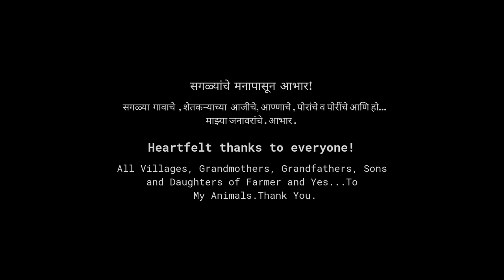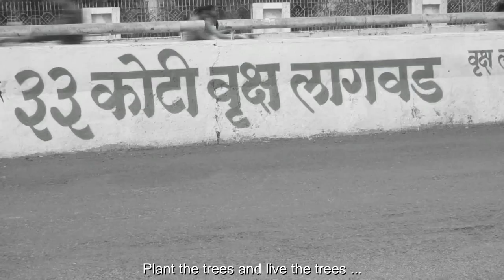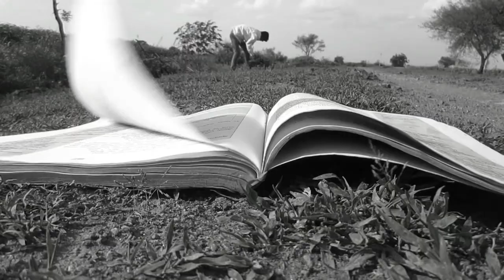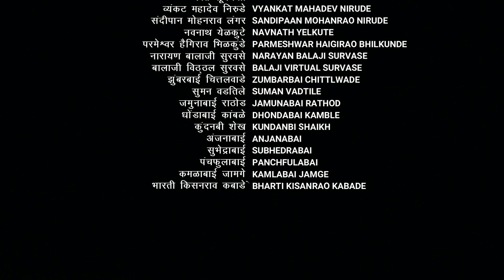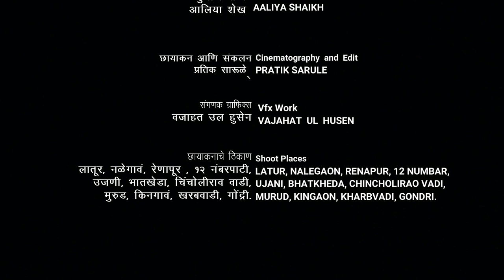Paus - Documentary | Real stories of struggle of farmers during drought and their love for the rain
In this Award-winning film, Farmers are expressing their love for rain, and their best friend as a farmer tells the truth about rain.

Cast & Crew:
Director: Pratik Sarule
Producer: Pratik Sarule